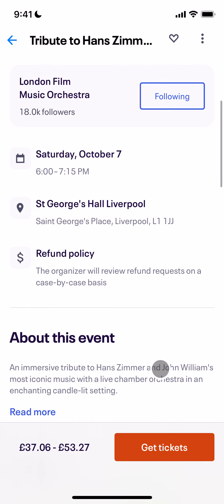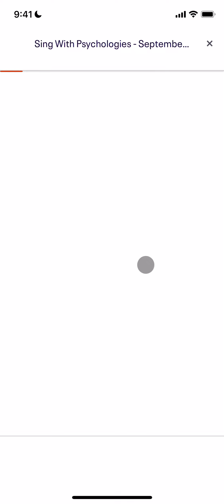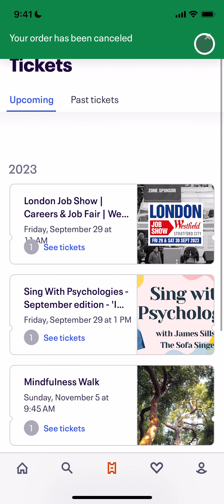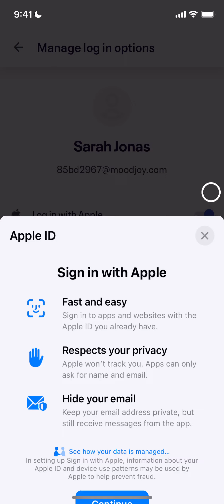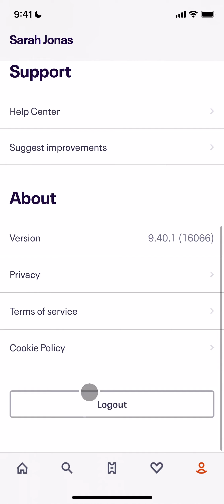General browsing on Eventbrite